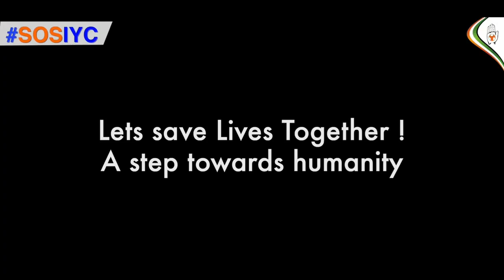SOSIYC members under the leadership of president shri @srinivasiyc ji delivers oxygen cylinder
Team SOSIYC members under the leadership of president shri @srinivasiyc ji delivers oxygen cylinder to the family.
Lets save lives together !
A step towards humanity !